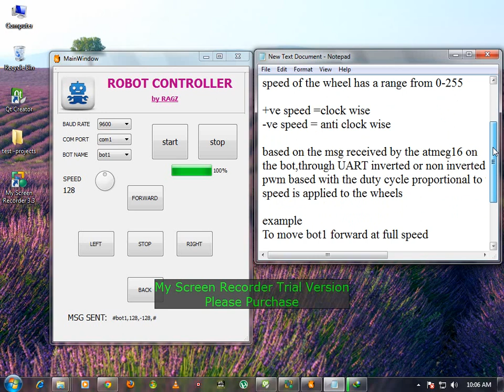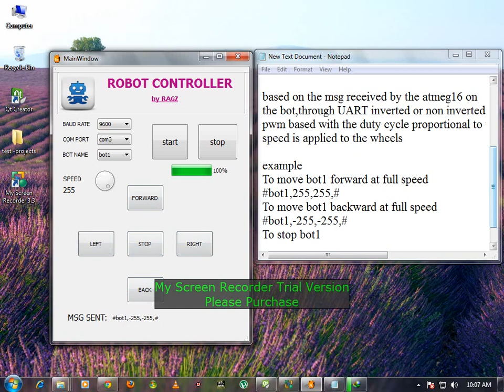Qt application to control a Robot with the help of serial port